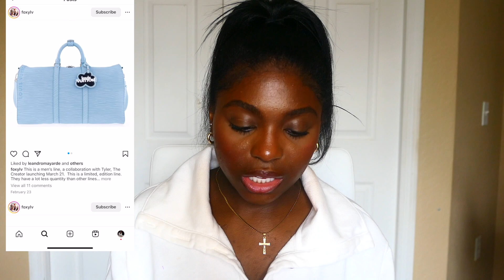Tyler the Creator X LV Collab. Brilliant or already done?| Murakami comparisons?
Hey guys I do have to admit I loved seeing a new LV collab! Let me know your thoughts on the collection :)

About Me:
I'm Jalisia, 28, originally from Brooklyn, NY, now living in Central Florida. I studied International Trade & Marketing at the Fashion Institute of Technology.

Passions:
I'm passionate about handbags, fashion, fragrance and travel!

My Business:
I run a fragrance business introducing luxury niche fragrances from around the world. Join me on this aromatic journey!